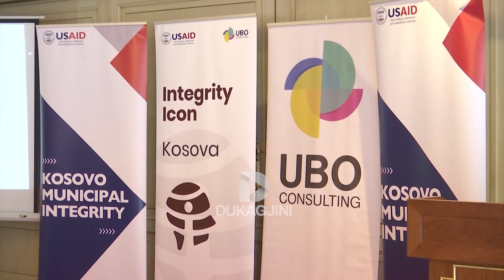Përzgjidhen ikonat e integritetit të Prishtinës dhe Gjakovës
“Integrityison” është një kampanjë që është realizuar nga “UBO Consulting” dhe USAID-i. Në ceremoninë e zhvilluar sot përzgjedhur shërbyesit civilë më të ndershëm të Prishtinës dhe Gjakovës.